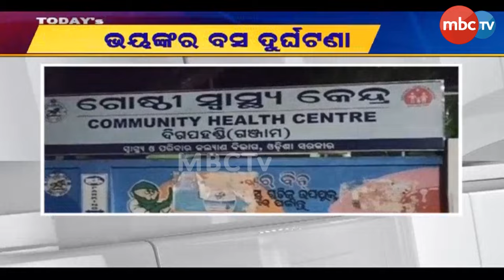TODAY'S BIG NEWS | ଭୟଙ୍କର ବସ୍ ଦୁର୍ଘଟଣା | Digapahandi Bus Accident, 12 Dead | MBCTv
TODAY'S BIG NEWS | ଭୟଙ୍କର ବସ୍ ଦୁର୍ଘଟଣା | Digapahandi Bus Accident, 12 Dead | Berhampur | 26th June 2023 | MBCTv